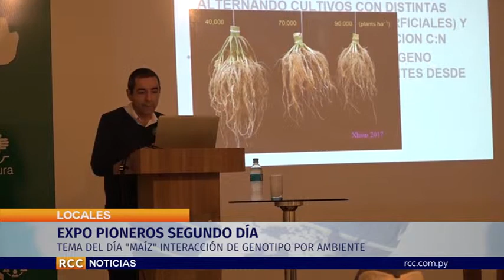2do Día de la Expo pioneros 2019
En esta jornada las capacitaciones se realizan en simultáneo con una óptima participación del público interesado en expandir sus conocimientos en lo que refiere a agricultura, que es uno de los segmentos que mayor destaque tiene en esta segunda edición de la Expo Pioneros del Chaco. A continuación te contamos como fue este seminario agrícola.